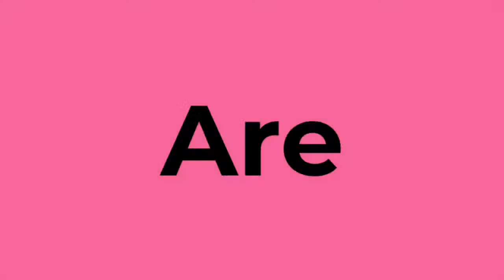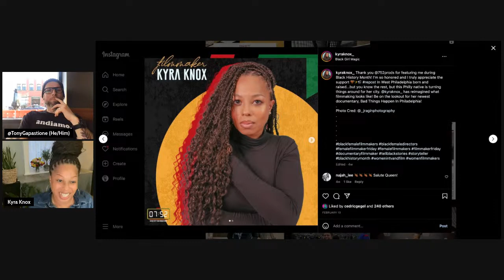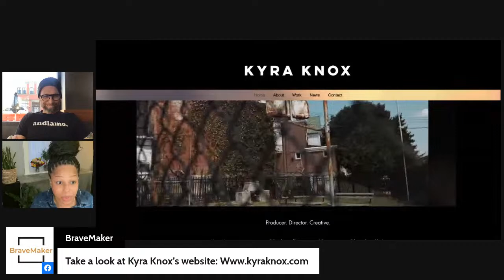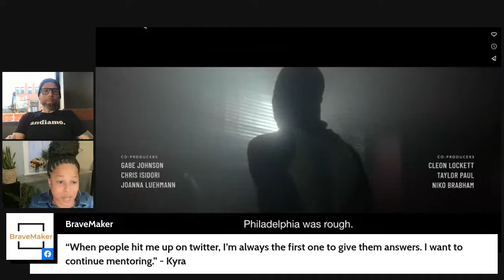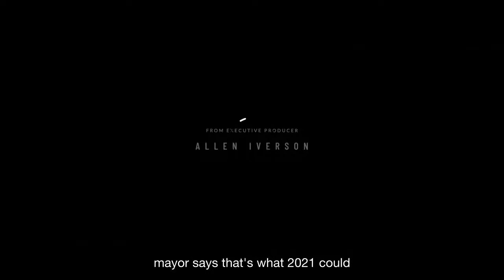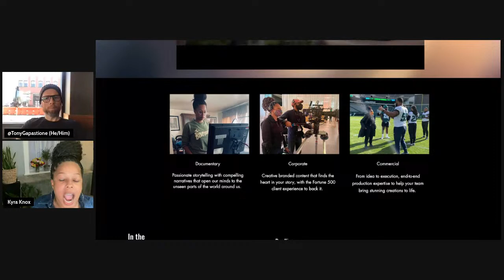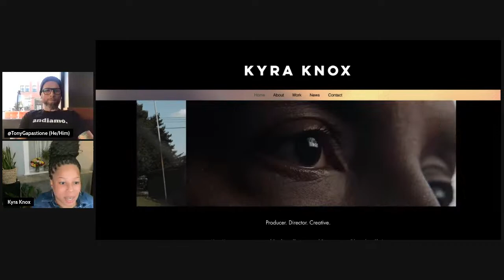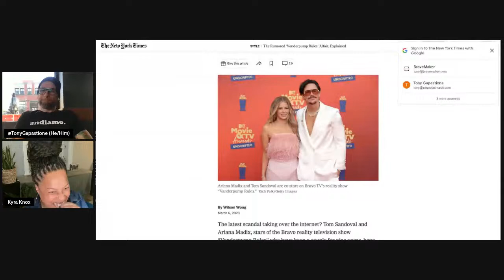Producer and Director, 2024 Sundance Fellow: KYRA KNOX directed Bad Things Happen in Philadelphia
Today, Wednesday March 15th at 4pm PST/ 7pm EST we are joined by award-winning impact, producer and director Kyra Knox!! Kyra’s debut feature documentary BAD THINGS HAPPEN IN PHILADELPHIA, about the impact of gun violence in her city and the nonprofits working hard to crate change has been featured on 6ABC, Deadline, Vibe Magazine, and the Philadelphia Tribune!! We look forward to the conversation and hope you can tune in on our Facebook page or YouTube channel!!